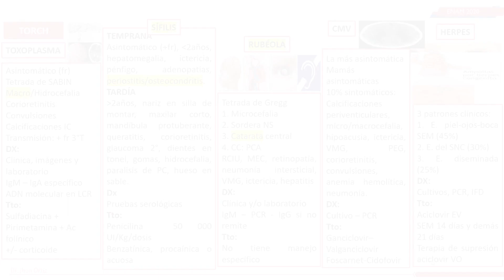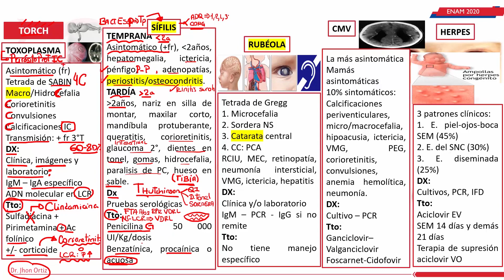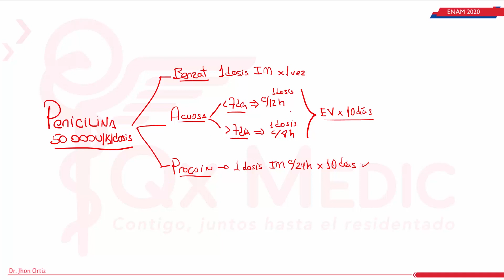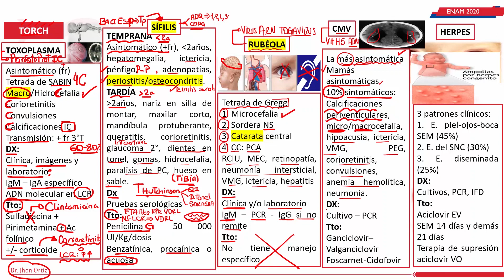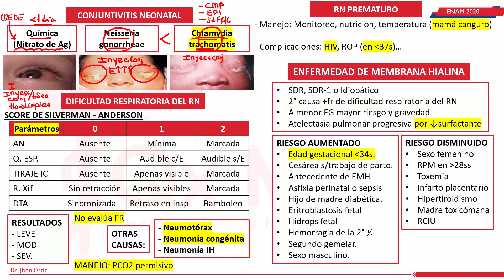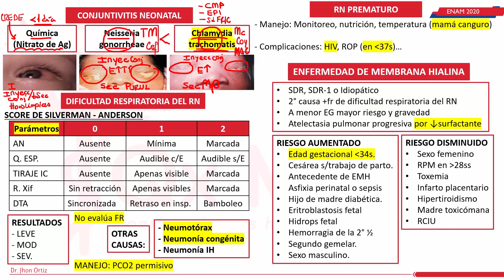NEONATOLOGIA-9 TROCH Conjuntivitis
Las infecciones neonatales se adquieren comúnmente por la vía intrauterina o durante el parto. El acrónimo TORCH fue designado para un grupo de infecciones comunes, y se utiliza de forma universal para caracterizar el cuadro clínico que presenta el feto o el recién nacido compatible con una infección congénita que incluye rash, hepatoesplenomegalia, hidrocefalia o microcefalia, alteraciones cardiovasculares, auditivas y oculares. Las siglas TORCH comprenden toxoplasmosis, otros (sífilis y HIV), rubeola, citomagalovirus y herpes simple.